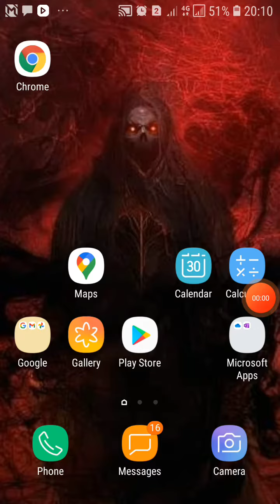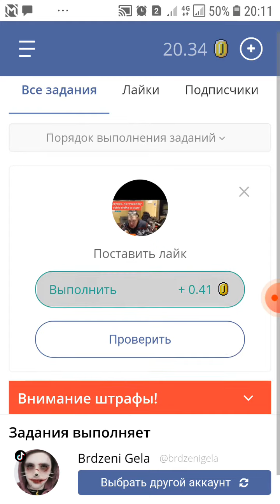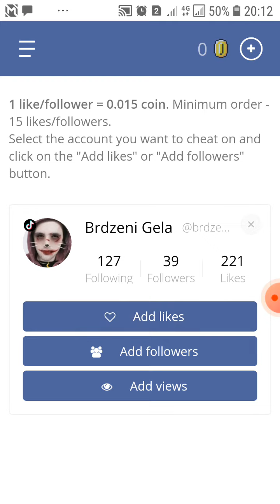Rogor movimatot tiktokze likebi da folowerebi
Tiktokze folowerebis momateba , naxvebis da likebis , tiktokze , გამომწერების მომატება tiktop-free.com